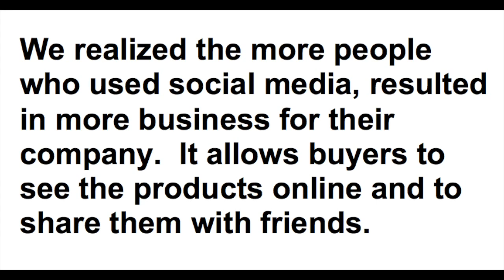Penn State Arts Fest